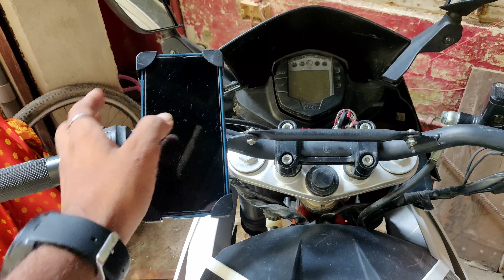Best mobile holder (mobile mount) for all bikes & scooter | HOW TO INSTALL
Mobile holder for bike,Mobile mount for bike,Best mobile holder for bike,Best mobile mount for bike,Fast charger mount,Modified junction,Note 8,Modify junction,Modified splendor,Modify splendor,Jhampa66,Born to ride,Techno khan,Fast charger with mobile holder